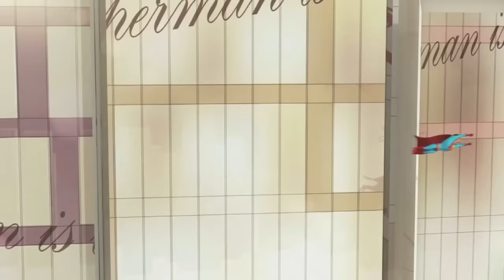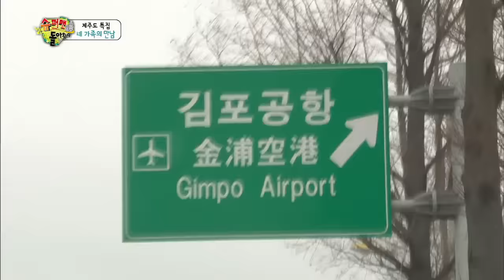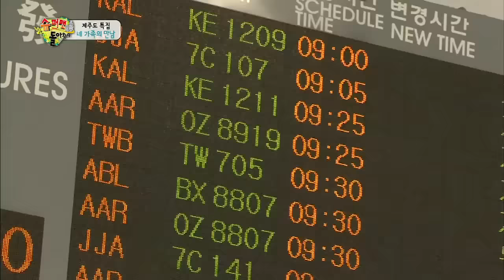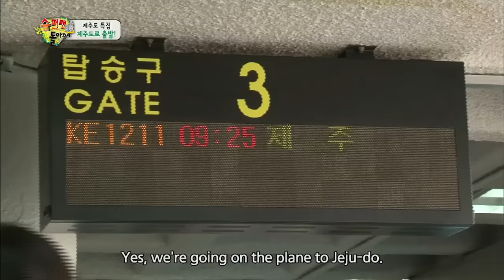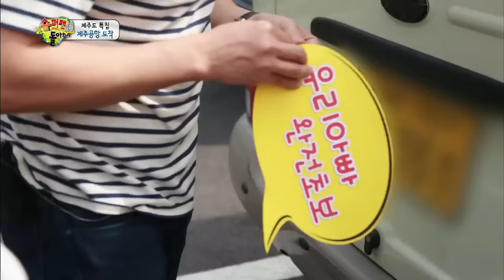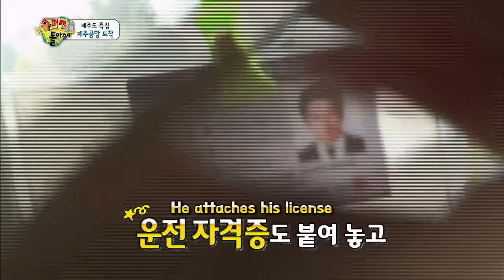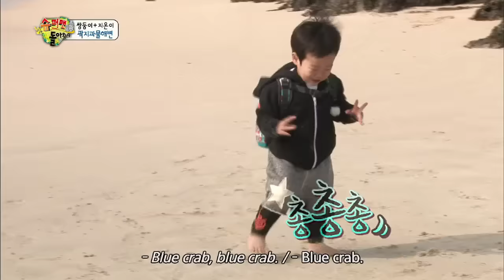The Return of Superman | 슈퍼맨이 돌아왔다 - Ep.75 (2015.05.17)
- Ep.75: ["Children Grow With Nature."] The vast blue ocean and the island filled with spring fragrance. The Superman families have gathered in Jeju-do. A dream-like 48 hours in Jeju-do begins now. They eat deliciously healthy meals while Manse and Seoeon get close in Jeju-do. They're so excited that they can't sleep at night. What dreams will the children dream in Jeju-do?